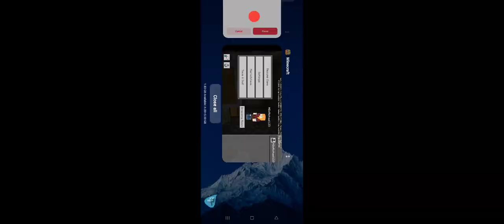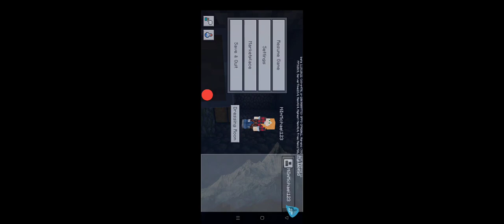Episode 700 - 5 Minute mine Crafts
Just markings